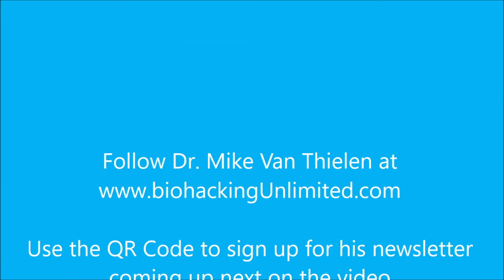Power Immunity Optimizing the Immune System Tips and Advice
Power Immunity - Tips and Advice for Improved Immune Health
Published author Dr. Mike Van Thielen talks about the body's immune system and how to enhance it in this interview from his book "Optimize Your Immune System". This interview gives information on what breaks down the body's immune system and ways to enhance it. How does the body's immune system work? How does the body fight infection?

How to increase your immunity, addressing what is Lymphedema, what is and what causes Lymphedema? What is the best way to address Lymphedema? What are the ideal supplements to take, what is the best thing to do when you have a fever?  How to optimize your body's immune system and much more!

What causes acid reflux? What causes indigestion and how to we mitigate that?

Dr, Van Thielen also discusses diets, supplements, what keeps animals in the wild healthy and how we can adapt and use those same tools to reduce stress, high blood pressure, cardiovascular disease and much more. Sign up for Dr. Van Thielen's newsletter on his

A grounding bed cover that provides electrons, FAR infrared and prevents EMF from being absorbed into the body.

Dr. Mike Van Thielen, PT, AP, OMD, PhD
CEO Genomics
Executive Director, Emerge HealthCare
International Keynote Speaker & Author
PhD. Holistic Nutrition & Biohacker
Entrepreneur & Philanthropist
World Record Holder (swimming)

Follow Dr. Mike Van Thielen at the following locations

In this video you will learn ways to help the body and your immune system stay healthy and maximize immunity and how to address and mitigate a myriad of health issues.